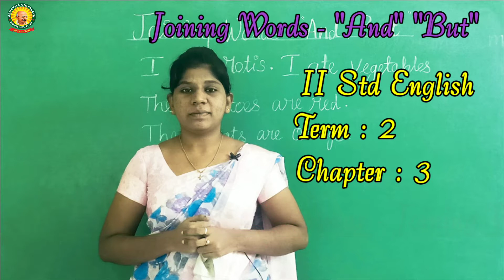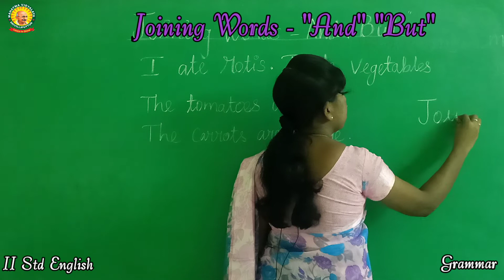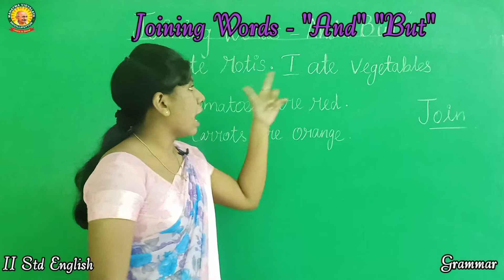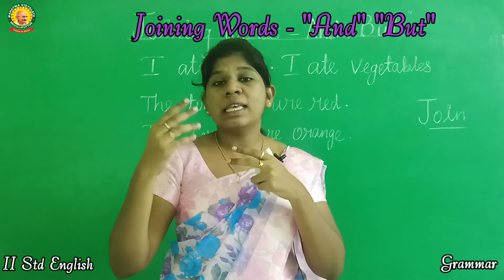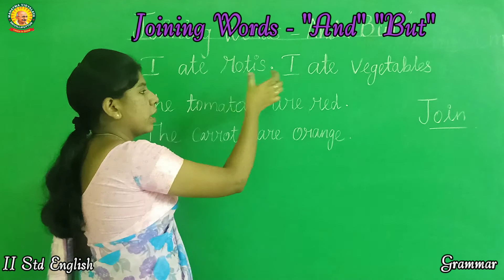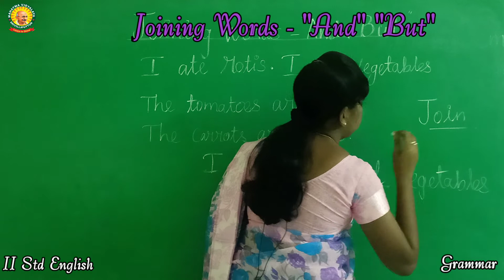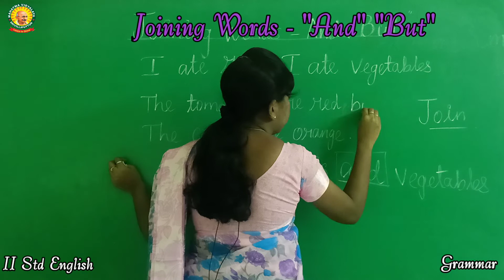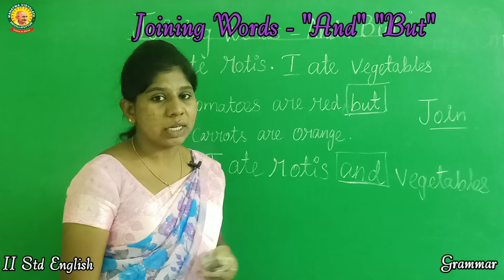II Std English - Grammar - Joining Words - 'And' 'But'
II Std English - Term 2 Chapter 3- Grammar - Joining Words - 'And' 'But'

Previous video link for Rohan's Day Out